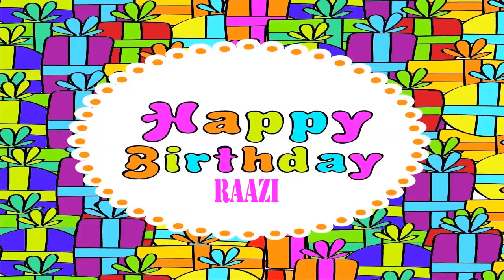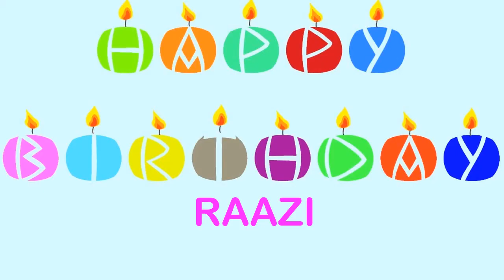Raazi Birthday Wishes & Mensajes